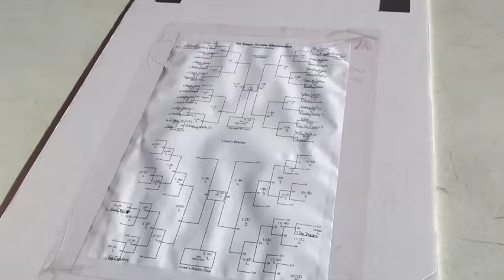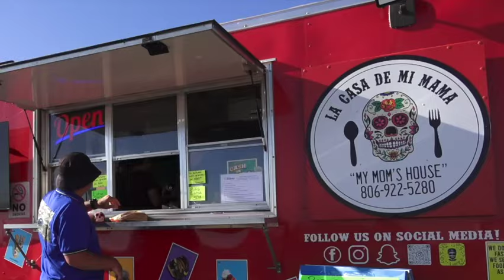2024 Mudvolleyball Championships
This year, the Chamber of Commerce, annual mud volleyball was a hit.  32 plus teams and the weather was great.  Thanks to everyone that helped make it a success.